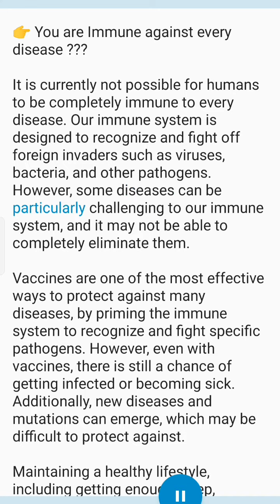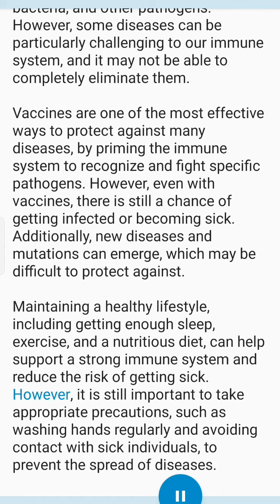you are immune against every disease???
Super 🤯😱 easy tricks for medicalstudent

mnemonics tricks
sarah sarosh
shorts
side to side
blackpink
bts
pinpoint pupils
red blood
36 vayadhinile full movie in tamil
cat
dard status whatsapp
fingering
jallikattu
medical student status
meow
neurovascular assessment nursing
song
suzuki e burgman
tamil shorts
teri nazron ne dil ka kiya jo asar x your e...
tum tum song in written
ulcerative colitis
uppum mulakum
yamunaji to kari kari radha gori gori
youtube shorts
360 tamil
90s hits tamil
aadivasi gane
aaj din chadheya
aankhon mein teri guitar lesson
aashigana season 1
aashiqui 2 short video
after
airwalk
akanksha dubey picture bhojpuri
akhiya milalu aho dhan dil me samailu h..
alcohol markers
allah kon hai
allari naresh wife
alone mask
ambulance
ammu
ammu blooper
amor invencible avance
anbe vaa promo
anesthesia
animal birth
anime
any scenery drawing
appendix kya hota hai hindi mein
arjit singh
ark aadil
asmr 515
asmr mukbang
asmr sesuai emoji
avengers songs
azeem shivani jodi dance
babymonster yg
balagam
balh 2 full episode today
ball reels
bar bar toilet aana
best
biology chapter 1 class 11
bl edits tamil
bl tamil song edit
blackpink song
blood transfusion procedure nursing
blouse design
bmw car
bola
bol do na zara whatsapp status
bommalu
boy in love
breast assessment
bts ff doctor
bts reaction to bollywood songs
bts songs
bts tiktok taekook
bts v
bugatti car
business proposal all episodes
business ideas for women at home
cameron herrin
cara buat badan six pack dalam 1 minggu 1 (0.1%)
cartoon cartoon
chakalon ff
challenge
chhota bada
chicken song
chiky dance
chotu aarti ki prem kahani
choufli hal 2009
clash of clans
class 10 geo ch 1
clay cake
coi 2023
dance korea
dance shorts
dark web series
dd vlogs
devi khadgamala stotram
dewick
dhamaka song
dhanu rashi
dil se movie
dinosaurs
diyafavas reels pad
elevate
emoji ka matlab
english mix hindi songs
evil laugh
evos street dan notnot
excretion and osmoregulation class 11
eyeshadow
facts about demon slayer
fakir videoları beast
football
football skills
fortnite xp
freddy
free fire
free fire new event
fruit loops cereal
girl tapang vlogs
gilbertona
ghkkpm full episode today
genshin impact raimei angelfish
gaurav goswami bhajan
gath
garlic bread recipe
gana song
gaming videos
gacha heat
funny cute baby
fruits
gostfilm malayalam
groot trailer
gum hai kisi ke pyar mein today episode
guruji amrit varsha
harry maguire song
hasbi rabbi jallallah
hathon mein lali
hauli hauli shehnaz
heart break status
heartbreak anniversary dance
height
how to make cute stickers at home
how to make homemade soap with natu... 1 (0.1%)
how to make lassi at home in tamil
how to start chemistry class 11
human reproduction
hyperthermia
i'm not that kind of talent react deon as
iit home nagpur
ikan cupang
indian air force whatsapp status
indian bike game cheat code
indian shorts
ishq walon ne
jab tak tujhe pyar se
jallikattu songs
jana gana mana adhinayak
janam janam
jarana
jeenie weenie
jeenie weenie pregnant
jesus baby
jesus song
yudist ardhana
yorker bowling
yippee noodles recipe
Xx kaise karte hain
ww shorts
worship songs
world map pointing in telugu
working harder makes us stronger
whipple disease
volleyball
viral maths adda247
very nuclear
varam thedi ooru oora song
vah batao
vaa vathi dị
veg breakfast recipes
tv unit with mandir design
tu jaane na
train videos
toota jo kabhi tara
tok  undavacha
t raja
swayamvaram serial malayalam
sus girls in real life
sudheer babu new movie spider-man
spicy food eating